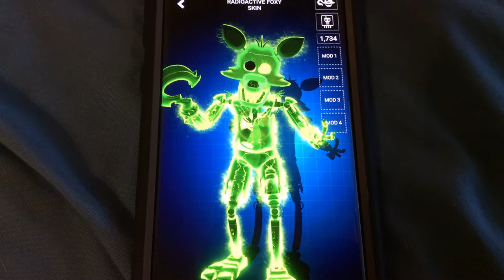Wasteland Maythem Giveaway.